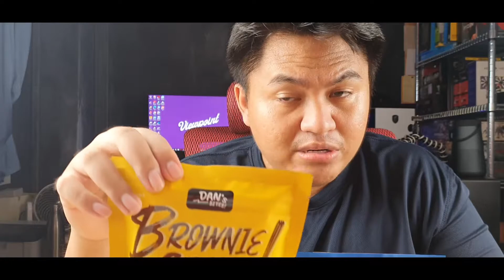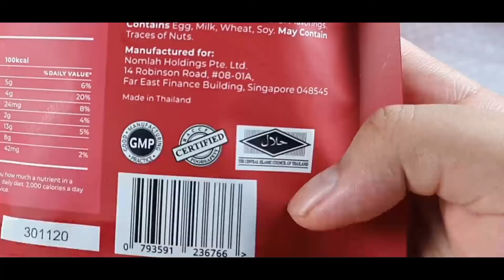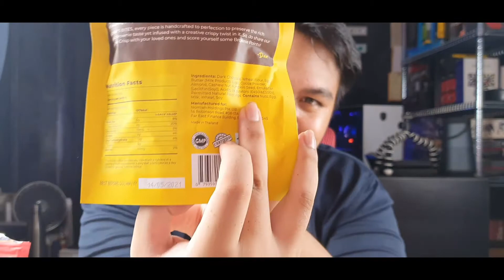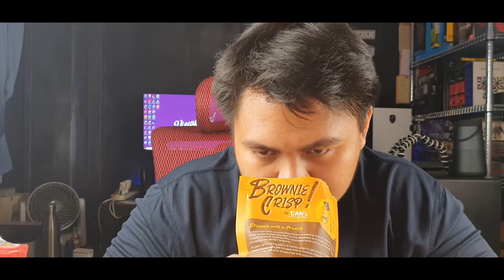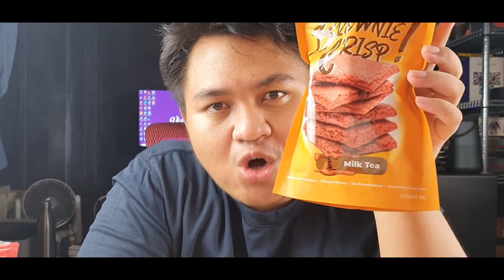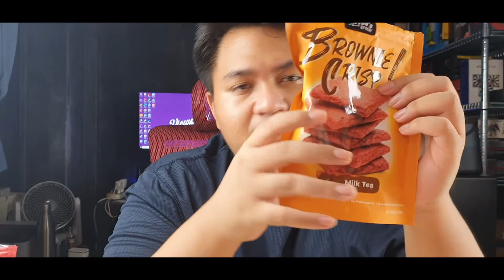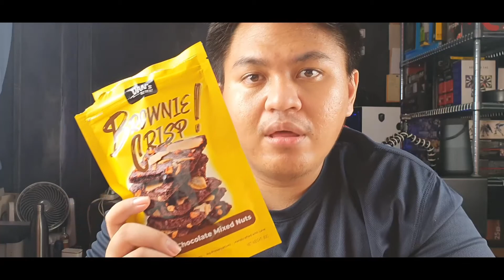UNBOXING, FIRST LOOK, REVIEW, & RANKING of Dan's Bites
Hey yall! Welcome to the very first UNBOXING Food video... Yup you can unbox food too! So our friend over at Dan's Bites reached out to us to check out their Brownie Crisps and we happily obliged!

Btw, this is NOT a sponsored video so hopefully you guys enjoy this wholesome content! Also, if you have tried Brownie Crisps, do let me know down below in the comments which brand do you like most?